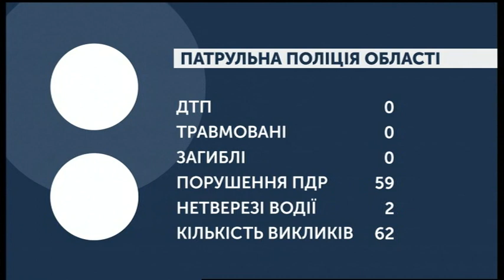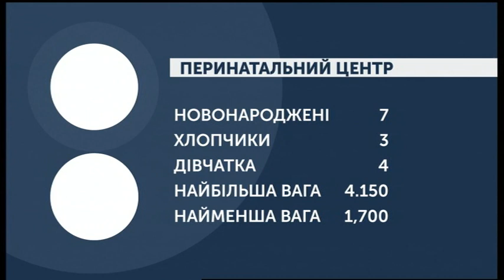13.12.2019. Новини. 07:30